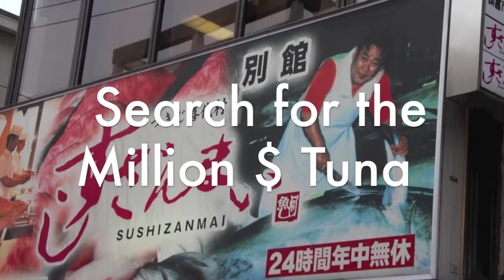The Search for Sushizanmai "The Million Dollar Tuna" Sushi Bar!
Laura had been there before at 4:00Am in the morning for breakfast with a tour organized by Tak (Owner of Yosaku) before his tour of the Tsukiji Fish Market. This time she is pressured by Cliff to find it again amongst so many shops and Sushi bars it's like hunting for a needle in a hay stack. But in Japan Laura had a great sense of direction and the urge for "Great Sushi" so this movie shares 5 minutes of this adventure!